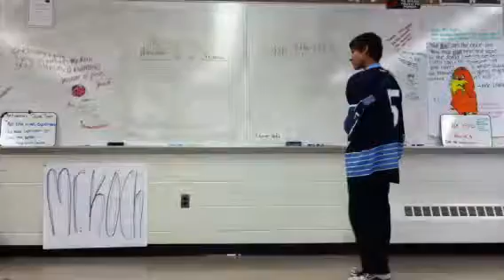Romeo and Benvolio skit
Olivia and Alex